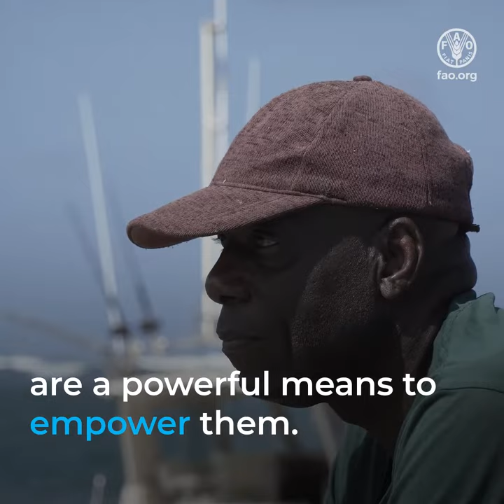The Voluntary Guidelines for Securing Sustainable Small-Scale Fisheries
Our oceans are a precious source of food and provide incomes and livelihoods for millions of men and women in small-scale fisheries.
The Voluntary Guidelines for Securing Sustainable Small-Scale Fisheries are a powerful means to empower them.
The application of the Voluntary Guidelines’ principles empowering fishers in many countries, allowing them to play an active role in issues that affect their daily lives and livelihoods.